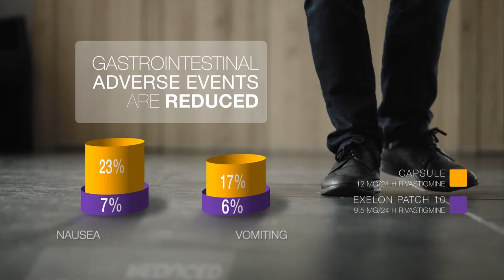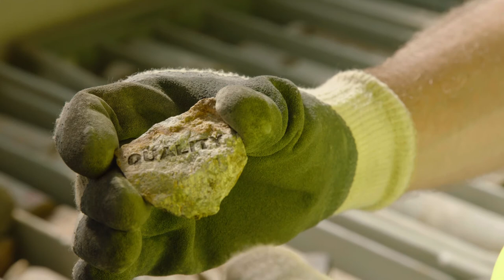Graphical Animations on Video Footage | by Media Facilities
Media Facilities - example graphical animations on screen